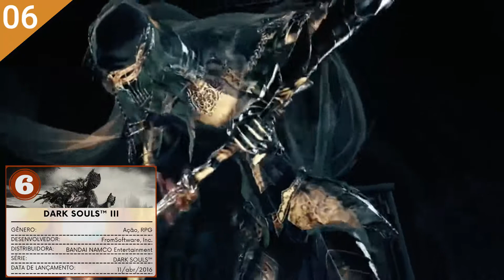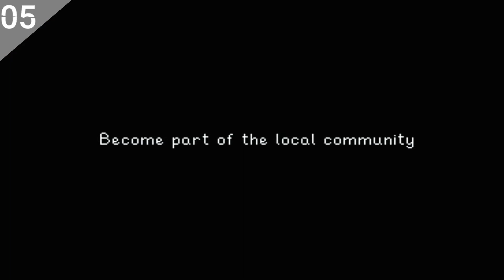TOP 10 Best RPG Games on Steam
According to Steam base rates and followers.

What is yours Favorite?!

Os 10 melhores jogos de RPG na Steam.

De acordo com seguidores e as classificações do Steam.

Qual é o seu favorito?!

TheWitcher®3:Wild Hunt
TheElderScrollsV:Skyrim
Mount&BladeII:Bannerlord
MonsterHunter:World
DARKSOULS™III
Divinity:OriginalSin2
Assassin'sCreed®Origins
Middle-earth™:ShadowofWar™